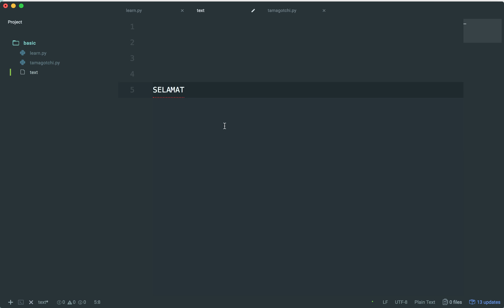penutup python basic